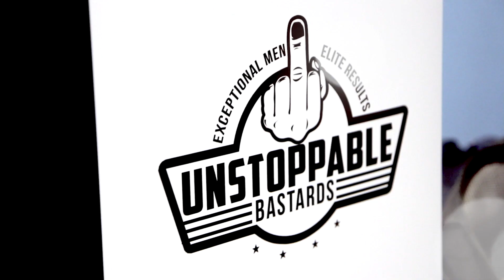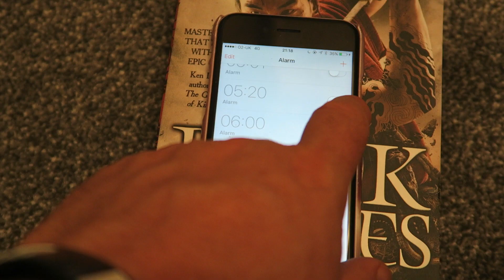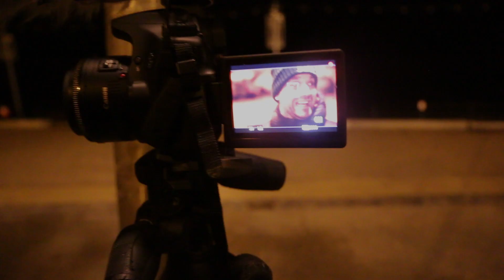UBTV Episode 5